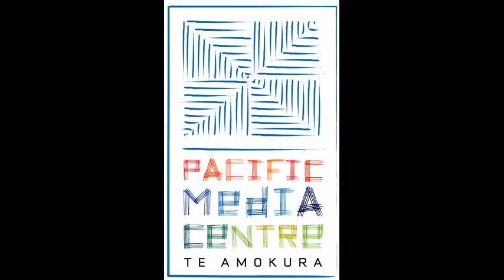Tagata Pasifika's John Pulu praises AUT media building (PMC)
Tagata Pasifika reporter John Pulu, an AUT University graduate, praises the innovative new Sir Paul Reeves building opened on 22 March 2013. Reporter/editor Daniel Drageset of AUT Pacific Media Centre's Pacific Media Watch project. Read story